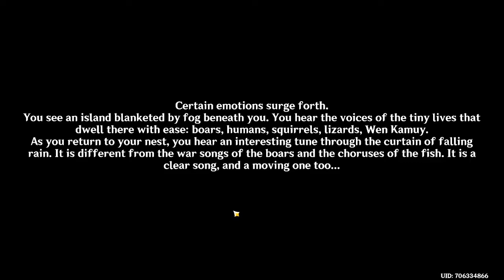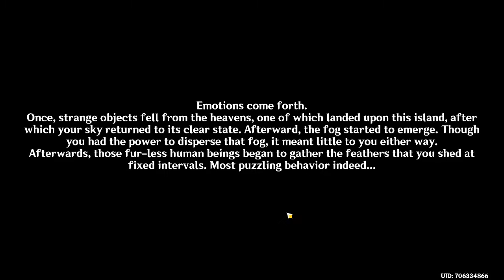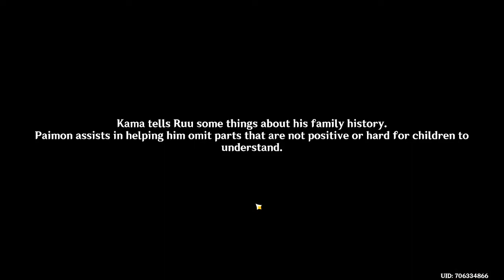THE SUN-WHEEL AND MT. KANNA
We travel to tsunami Island, and talk to Kama, follow the instruction and use the feather to search the area.